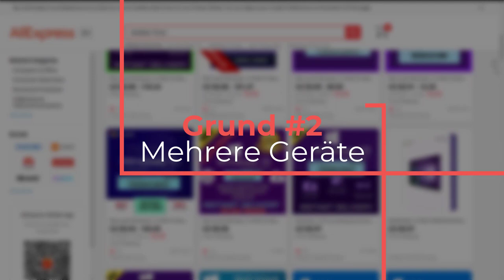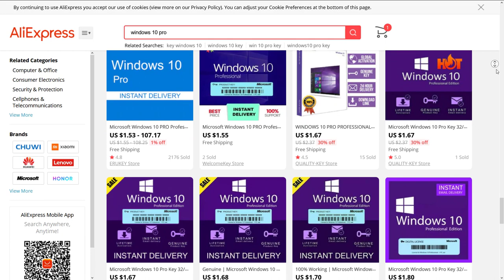Windows 10 Pro Key für unter 1€ = besser als Crack mit Viren: 5 Gründe für den Lizenzkey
Windows 10 Pro Key*
In diesem Video 5 Gründe warum es sich lohnt einen Windows 10 Pro Lizenzkey auf AliExpress zu kaufen.
00:00 Intro
00:13 Keine Viren
00:34 Aktivierung mehrerer Geräte
00:46 Kaufnachweis
01:18 Einfach & Schnell
01:31 Billiger als 1€